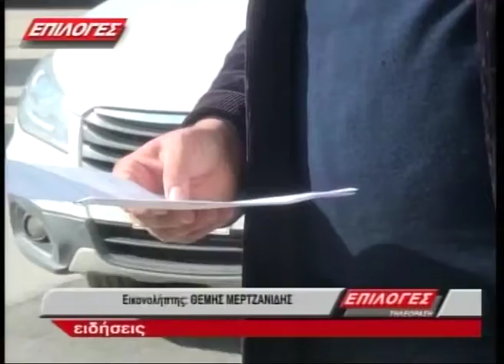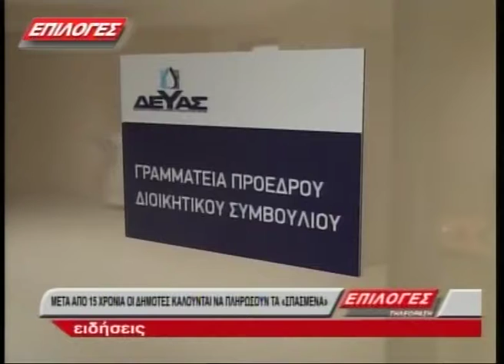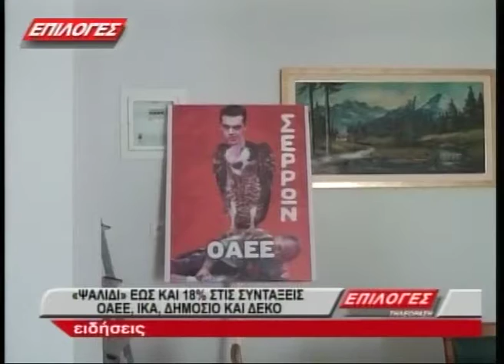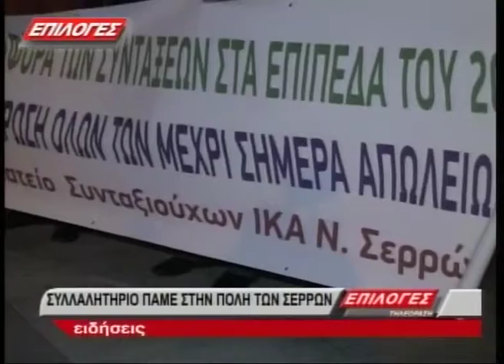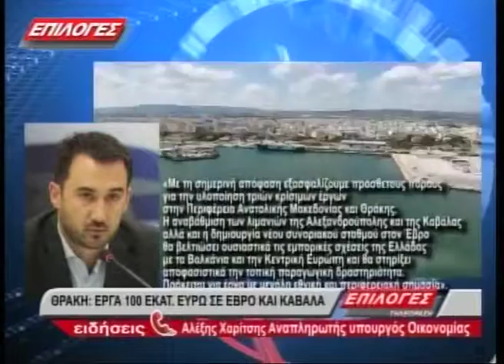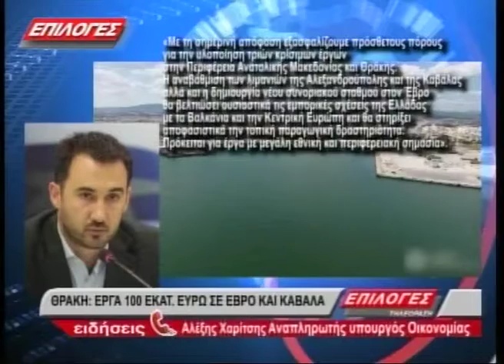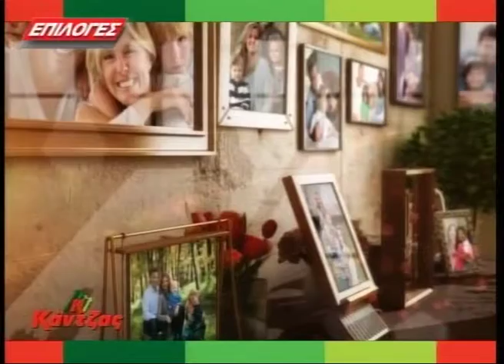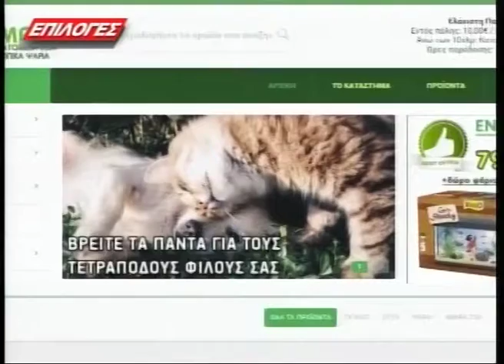ΚΕΝΤΡΙΚΟ ΔΕΛΤΙΟ ΕΙΔΗΣΕΩΝ 10 11 17